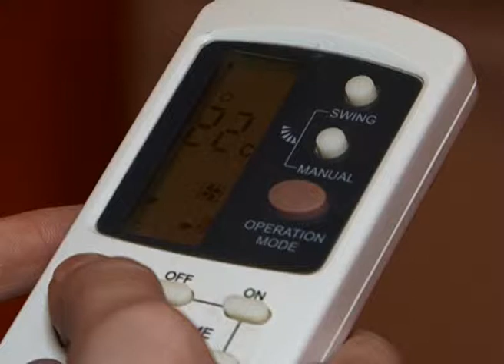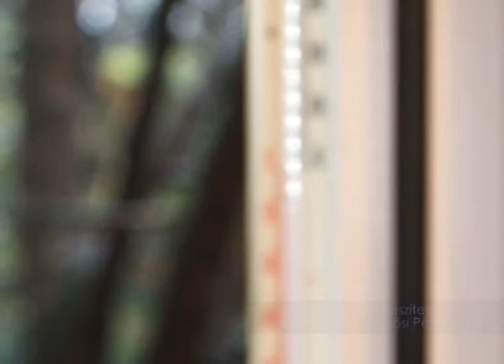2014 12 02 Több az allergén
Gyakran kell szellőztetni. A fűtési szezonban komoly problémát okozhatnak a belső térben megtalálható allergének. A szakember azt tanácsolja, az ablakokat naponta többször nyissuk ki.